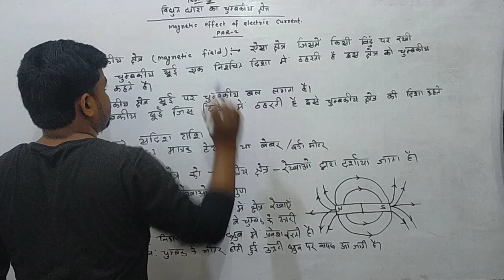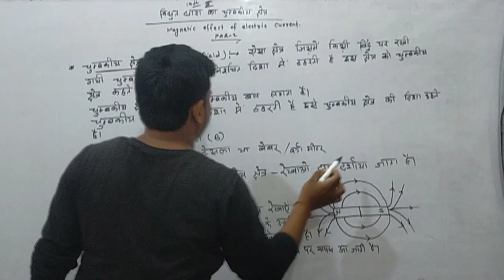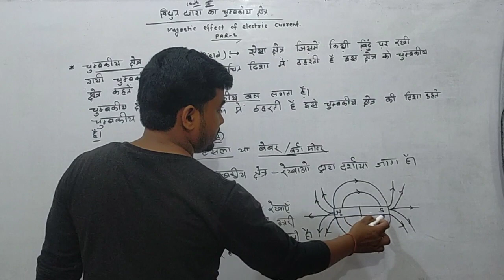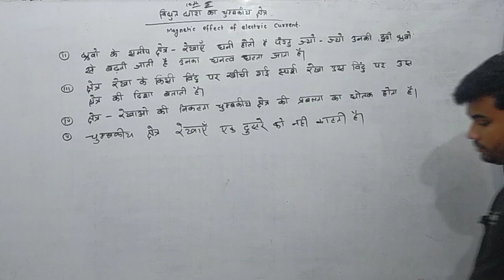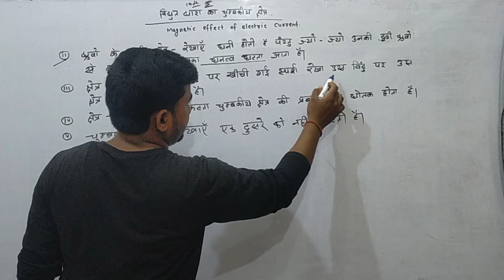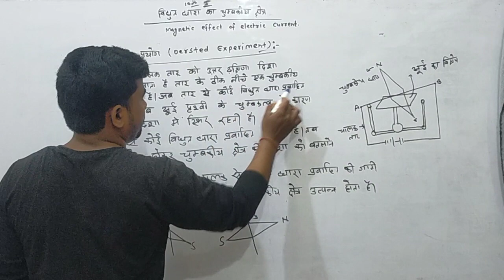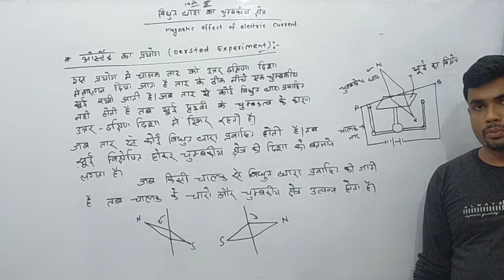# विद्युत धारा का चुंबकीय प्रभाव 10th class physics- part-2 # By-Rk sir